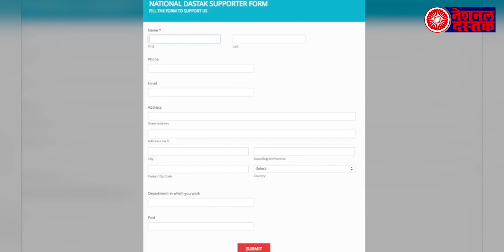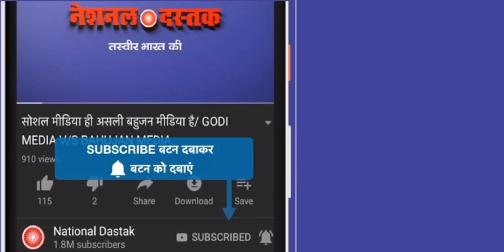पकौड़े बेचना कैसा व्यापार? जानें नोबल पुरस्कार विजेता अर्थशास्त्री अभिजीत बनर्जी की राय